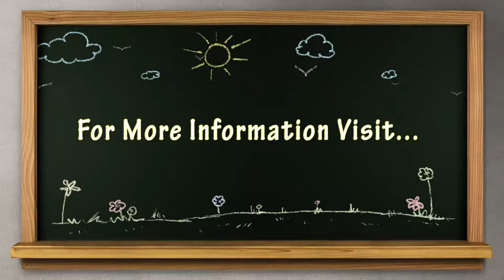Holy Family School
Holy Family Catholic School, Diocese of Lexington, fosters a rich Catholic faith and tradition as well as ​a solid academic education.
Holy Family recognizes each child as created in God's image with unique gifts and talents. All denominations are welcome.